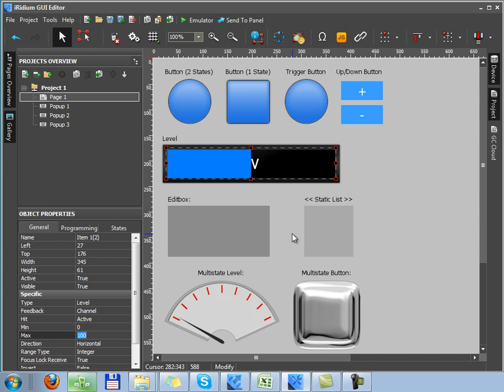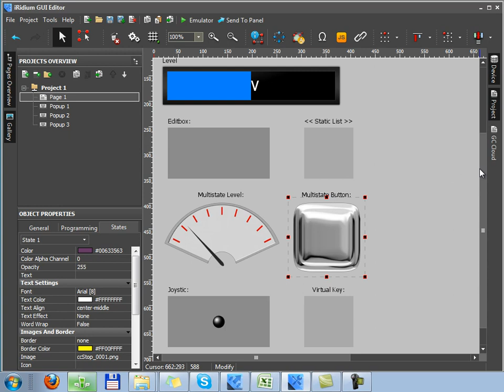Урок 2 Параметры графических элементов